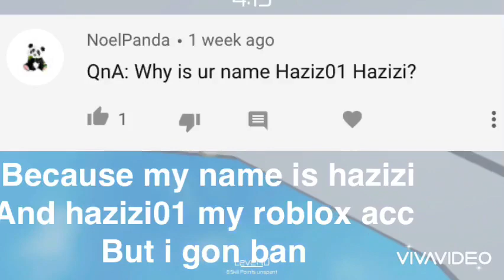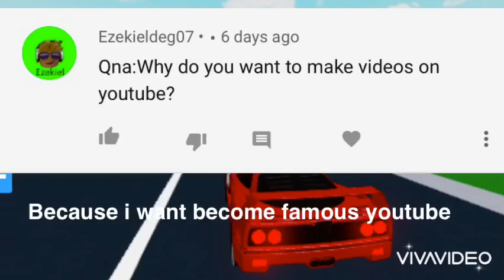Qna part 1